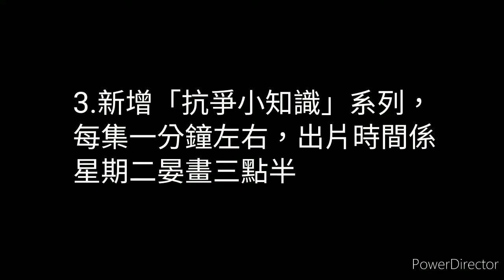出片安排 by HK人A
呢個Channel嘅出片安排 lol